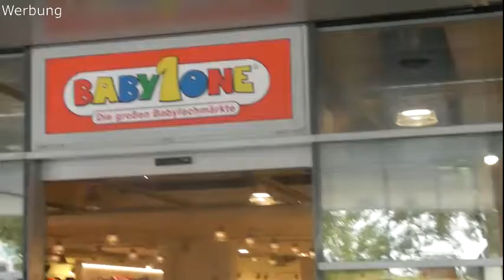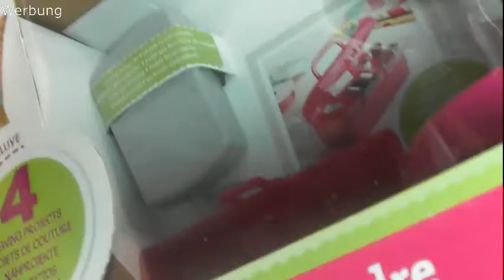Vlog#19- Nicht schon wieder- Treppenschutz für Elena- Stella näht das erste mal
Dieser Tag war sehr lustig.
Elena ist jetzt auch sicher und was Stella nun
als neues Hobby hat seht ihr im Video!